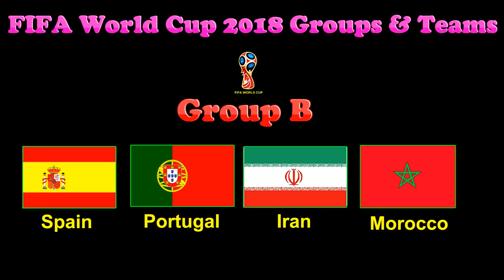FIFA WORLD CUP 2018 GROUPS AND TEAMS LIST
In This Video Showing List Of All Teams Qualified For FIFA WORLD CUP 2018 - RUSSIA

FIFA WORLD CUP 2018 - Groups And Teams

Group A
1.Russia
2.Uruguay
3.Egypt
4.Saudi Arabia

Group B
1.Spain
2.Portugal
3.Iran
4.Morocco

Group C
1.France
2.Denmark
3.Australia
4.Peru

Group D
1.Crotia
2.Nigeria
3.Iceland
4.Argentina

Group E
1.Brazil
2.Switzerland
3.Serbia
4.Costa Rica

Group F
1.Mexico
2.Germany
3.Sweden
4.South Korea

Group G
1.England
2.Belgium
3.Tunisia
4.Panama

Group H
1.Japan
2.Senegal
3.Colombia
4.Poland

Who Will Win FIFA WORLD CUP 2018 ? .Please Comment